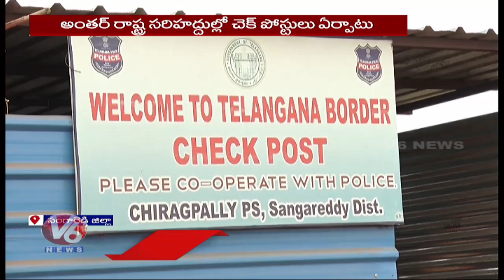Asha Workers Conducting Covid 19 Tests at Maharashtra, Karnataka Check Posts | V6 News